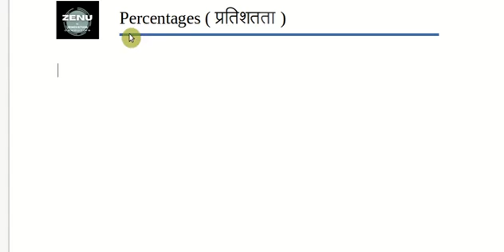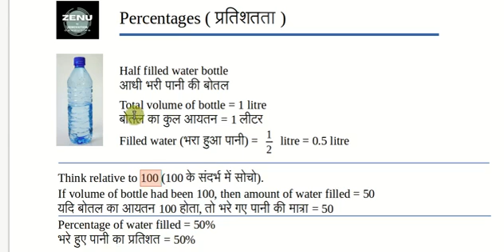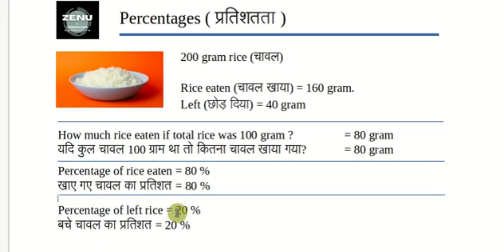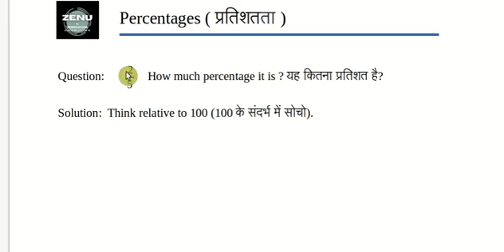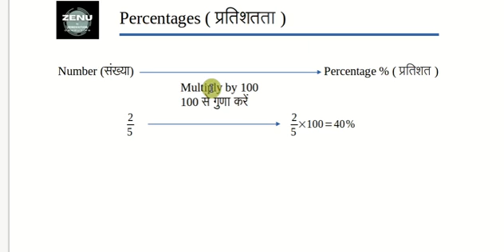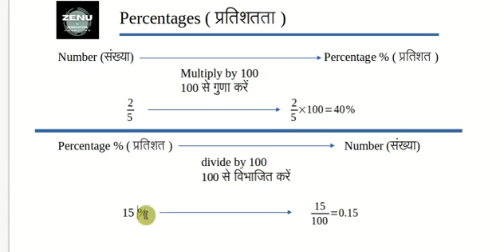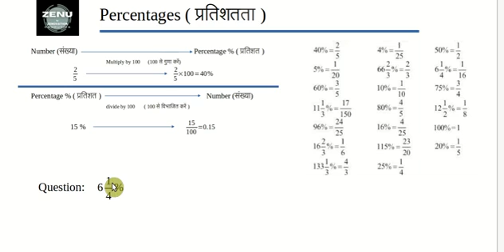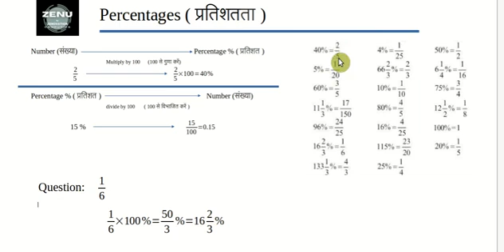Video 1: Basic concept of percentage (प्रतिशतता) (English / हिंदी)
Percentage (प्रतिशतता)
Full syllabus video classes for all government exams